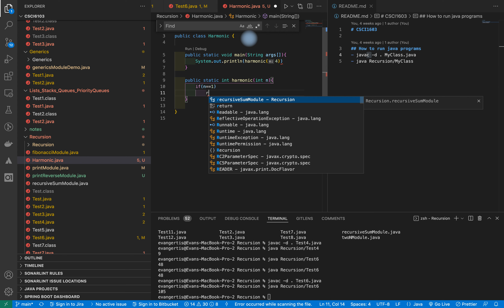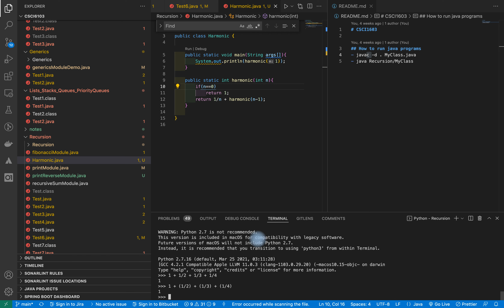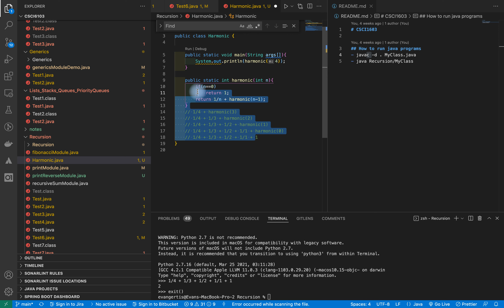How to write a java method to compute the harmonic of a number in Java